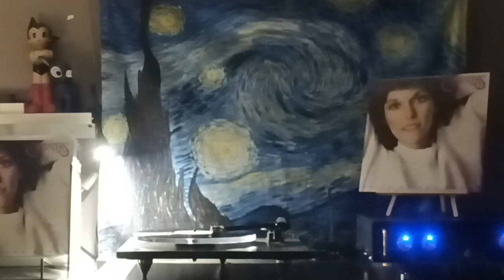Carpenters - You're Enough (813 453-1)